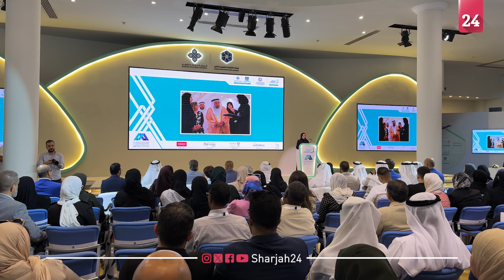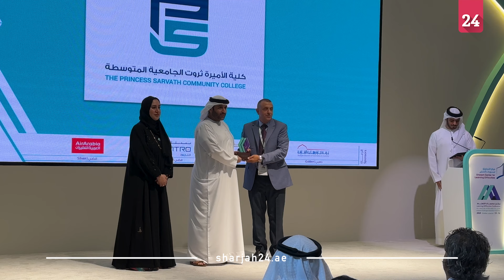السويدي: مؤتمر الشارقة لصعوبات التعلم يبحث أحدث الاستراتيجيات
صرحت الدكتورة هنادي السويدي، مدير مركز الشارقة لصعوبات التعلم، أن مؤتمر الشارقة الرابع لصعوبات التعلم، ينطلق تحت شعار "تحديات مشتركة وحلول مبتكرة"، على مدار يومي السبت والأحد، بمقر أكاديمية الشارقة للتعليم، ويبحث أحدث الاستراتيجيات.